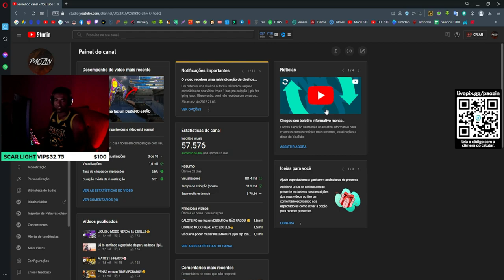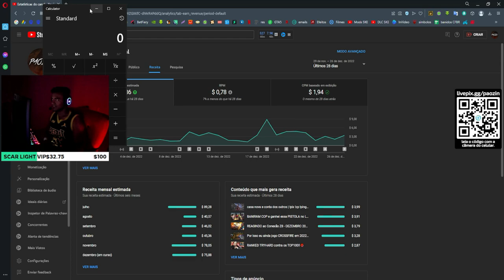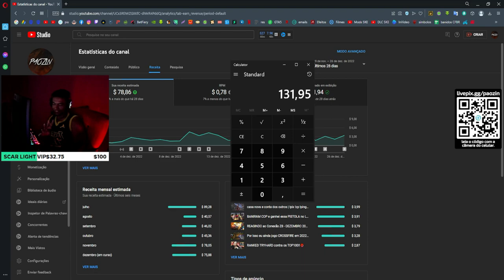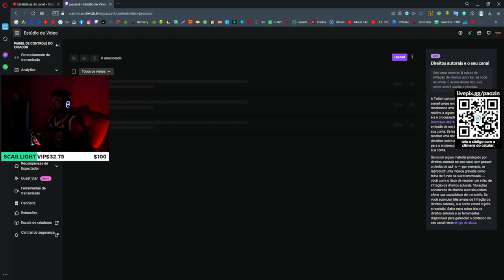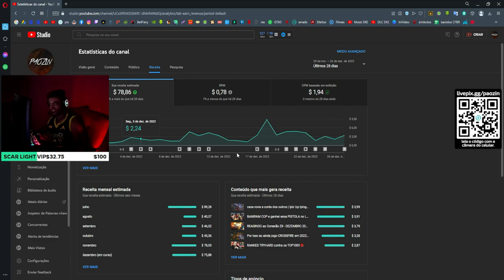QUANTO eu RECEBO com CROSSFIRE no YOUTUBE!!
💸PORTAL DOS CRÉDITOS - CUPOM: PAOZIN